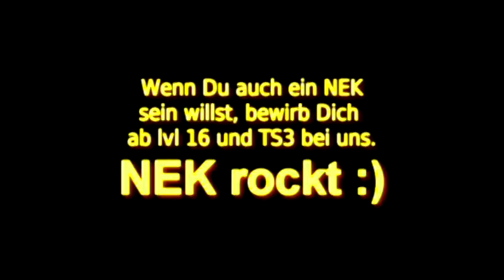Dark Orbit NEK ist back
Wir rocken alle ^^